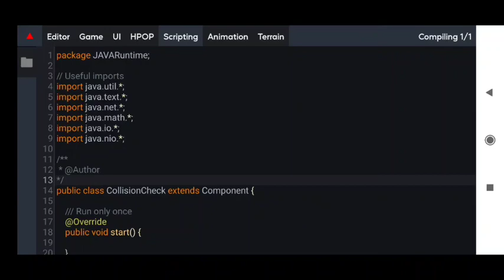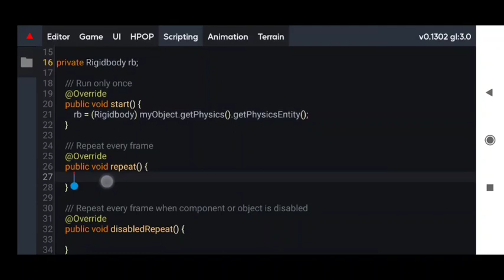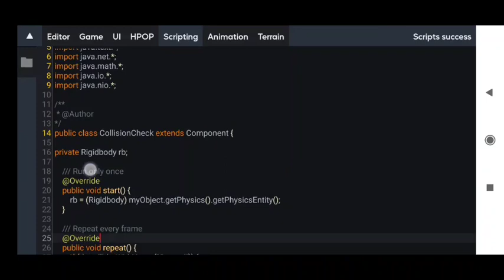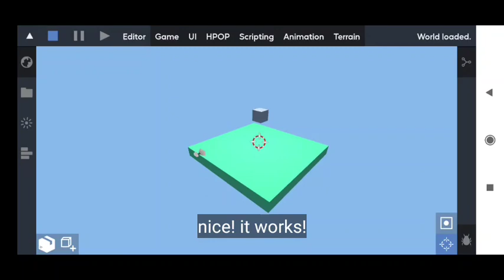Collision detection | Android game engine | It's magic engine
In this video we have seen how to detect when objects get collide.

and we have started learning java basics.

download it's magic gaming engine

join Speaker Fish official Discord Server